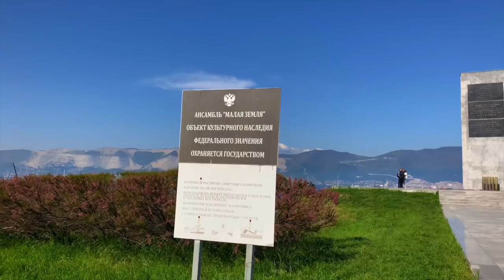ВЛОГ #3 Тёмная ночь (Бекстейдж)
История о том как группа LARGO провела  съёмочный день в  Городе-герое Новороссийске!!!  Скоро на нашем канале видео клип на песню Тёмная Ночь!!!

Автор музыки гениальный русский и советский композитор и мелодист Никита Богословский.  Стихи написал поэт Владимир Агатов.

Влади́мир Исидорович (Га́риевич) Ага́тов (Вэлвл Иси́дорович Гуре́вич) - русский и советский поэт, автор нескольких популярных в народе песен, родился в 1901 г в Киеве,  скончался в 1966 г в Москве, похоронен в Москве, на Новодевичьем кладбище.

Автор музыки композитор Никита Богословский
Стихи написал поэт Владимир Агатов

Тёмная ночь,
Только пули свистят по степи,
Только ветер гудит в проводах,
Тускло звезды мерцают.
В тёмную ночь
Ты, любимая, знаю, не спишь,
И у детской кроватки тайком
Ты слезу утираешь.

Как я люблю
Глубину твоих ласковых глаз,
Как я хочу
К ним прижаться сейчас губами!
Тёмная ночь
разделяет, любимая, нас,
И тревожная, чёрная степь
Пролегла между нами.

Верю в тебя,
В дорогую подругу мою,
Эта вера от пули меня
Тёмной ночью хранила...
Радостно мне,
Я спокоен в смертельном бою,
Знаю, встретишь с любовью меня,
Что б со мной ни случилось.

Дорогие Друзья!!!